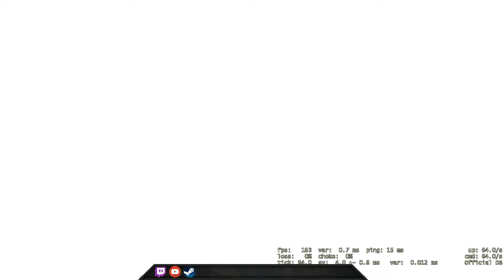Scored 91 in LEM! - CSGO Comp Full Game #101